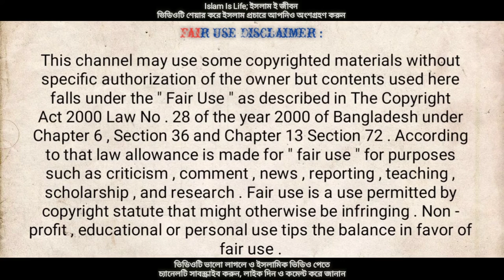তারাবি জামাতে পরিবারবর্গ যেভাবে দাঁড়াবে। নামাজে কুরআন দেখে পড়া যাবে কিনা।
তারাবিতে পরিবারবর্গকে যেভাবে দাঁড়াতে হবে। তারাবিতে কুরআন দেখে পড়া যাবে কিনা।